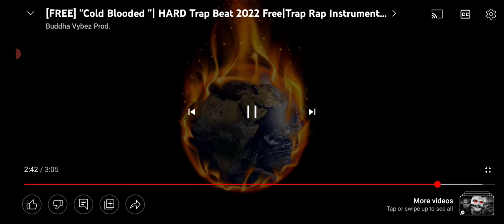Lil Crazzy - Predicted The Future (50 SHADES OF BLOOD) [Official Audio]